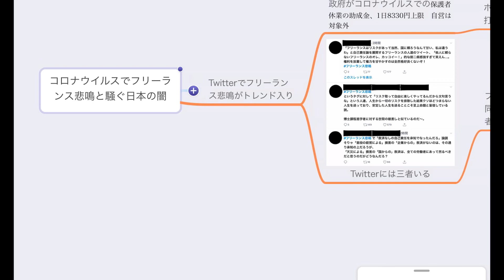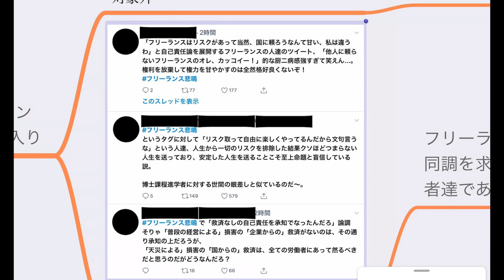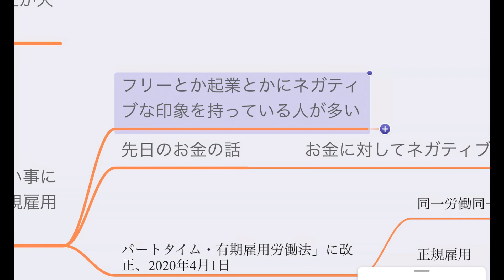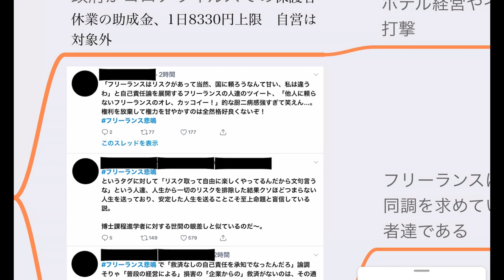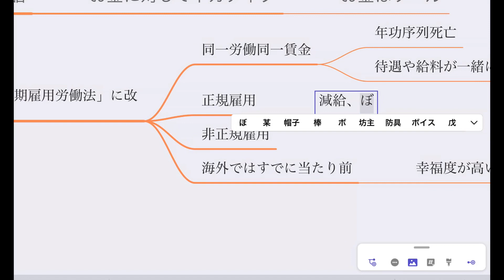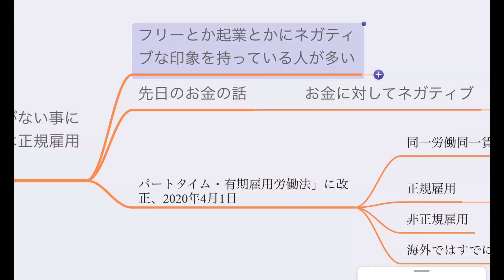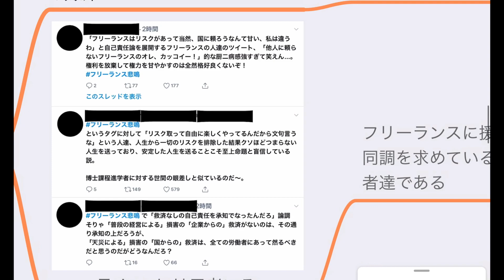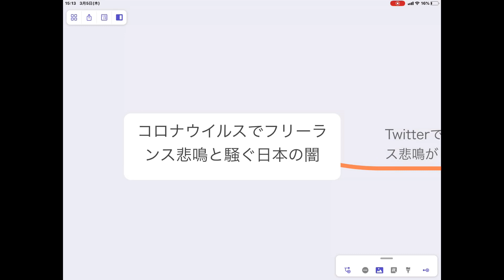コロナウイルスでフリーランス悲鳴と騒ぐ日本の闇